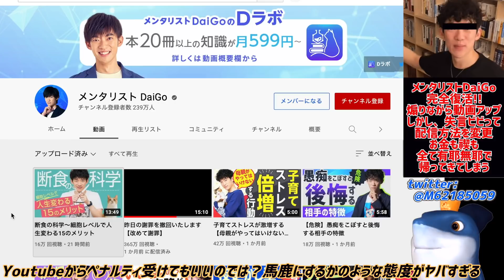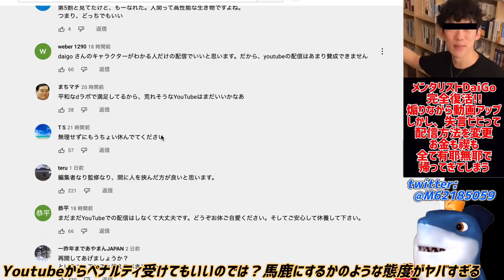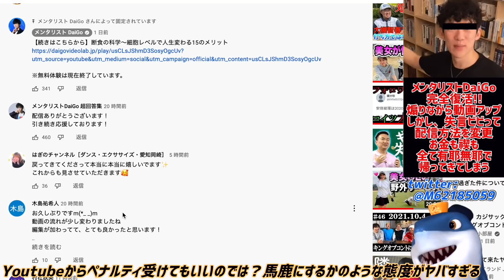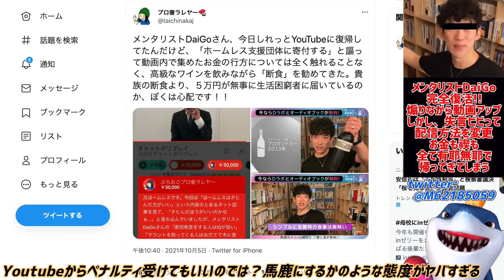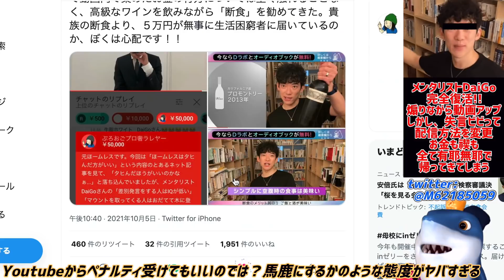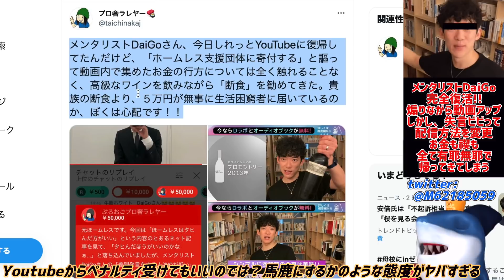【メンタリストDaiGo】世の中煽って動画更新、完全復活してしまう!!失言ビビって配信方法変えてしまうwwその態度とリスナーがヤバすぎた!!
すんなり戻れる世の中でいいのかな😭

参考リンク